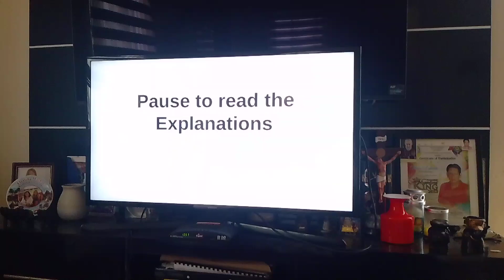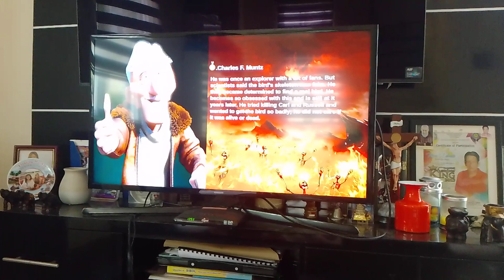Up Characters Good To Evil @WickedBinge